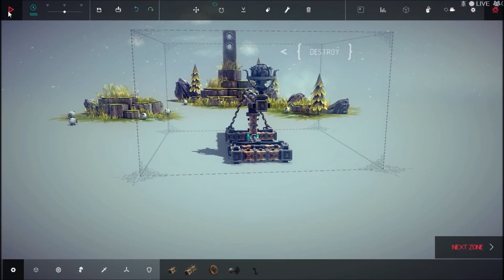Besiege #2 with Cody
join me as i explre ipsilon in beiege. also, i am striving for a whole new editing style and lemme know in the comments if you like it.